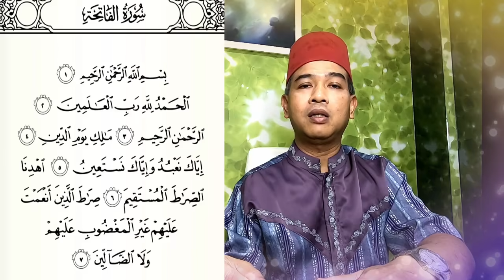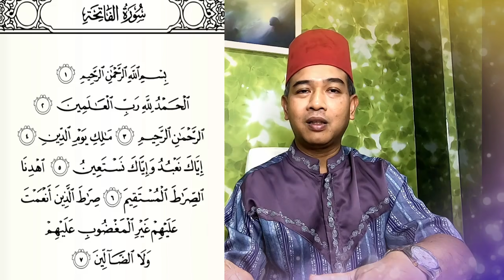Tutorial Al-Fatihah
Cara Bacaan Al-Fatihah mengikut Lahjah, ucapan asal Arab